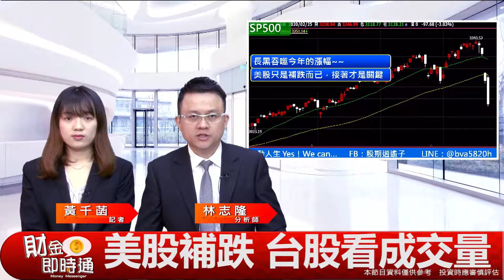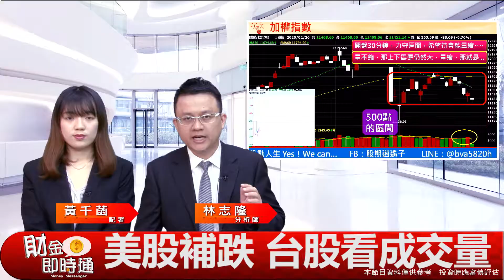財金即時通-20200226／美股再一根長黑 台股怎麼走？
［美股再一根長黑 台股怎麼走？］
美股又一根長黑！😱
由於疫情擴散，歐美股開啟補跌模式
不過不要慌
接下來才是關鍵！💪
更多消息歡迎加入【股動人生】line群組